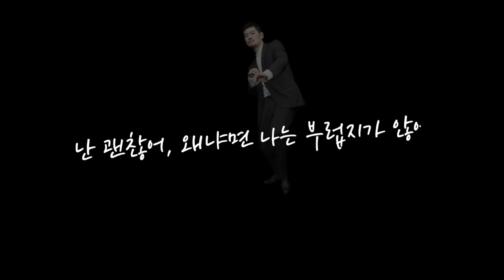와 캐스터가 함께 알아보는 여축 10주차 주간결산 !!